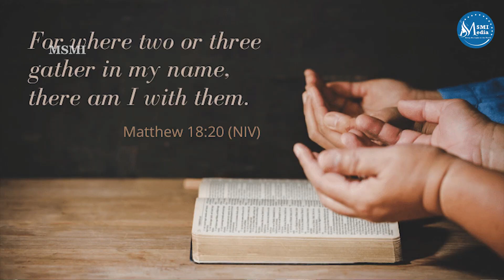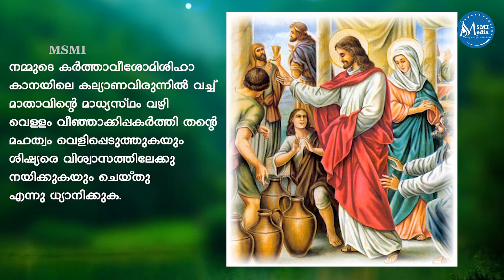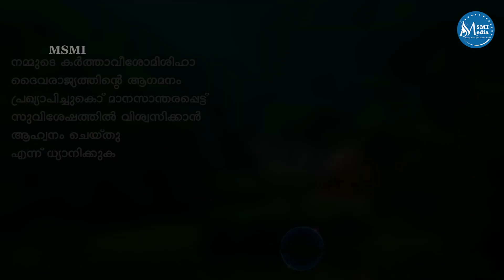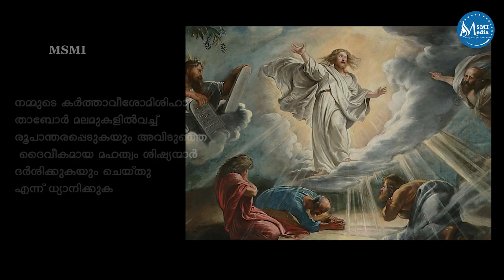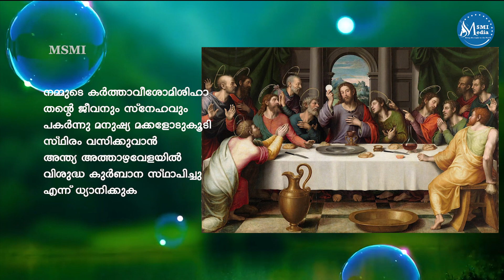||𝐂𝐀𝐒𝐀 𝐌𝐈𝐀 ||𝐇𝐨𝐥𝐲 𝐑𝐨𝐬𝐚𝐫𝐲 ||𝐃𝐚𝐲-𝟏 || കൊന്തനമസ്കാരം ||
A family that prayers together stays together. The holy rosary is the sole weapon to all our difficulties, problems, worries, tensions, crisis, confusions, etc. especially in the day living of a family. Today as the Church celebrates the feast of St. Therese of Child Jesus. The holy family of Lisieux stands out as the best example and model to tell the world of the need of praying together as family. Especially the power of praying the rosary as family.